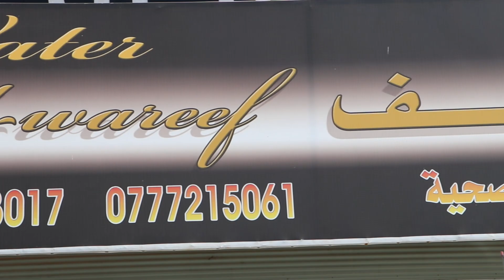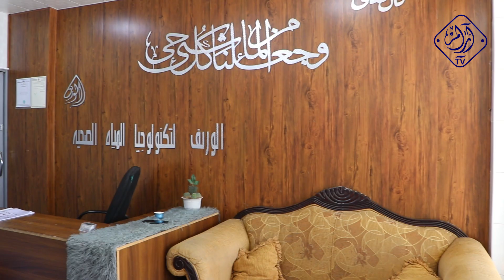محطة مياه الوريف لتكنلوجيا المياه الصحية- السيد أيهاب المحاميد- خطوات أردنية